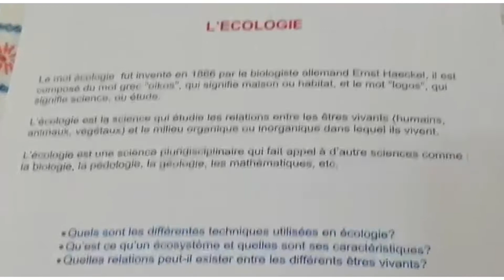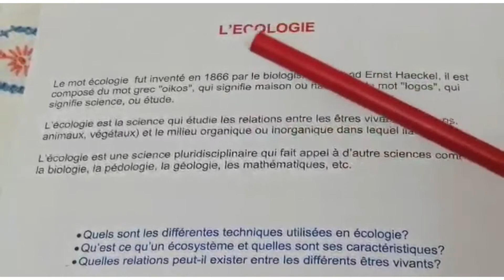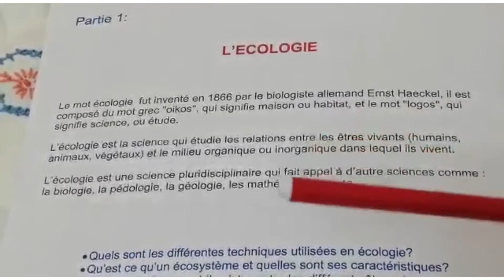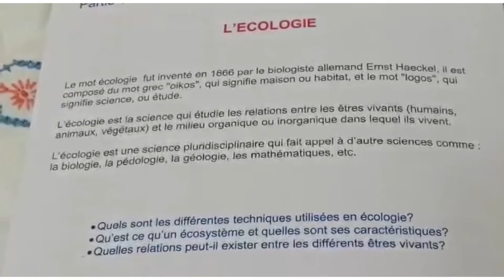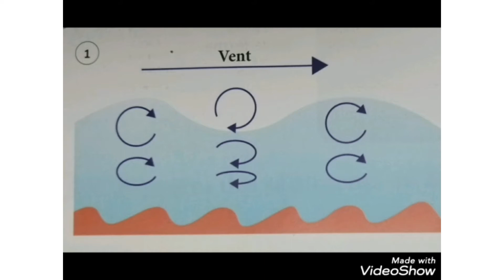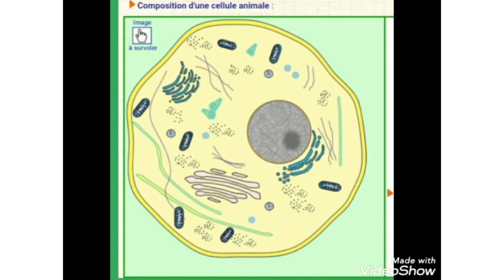Ecologie tronc commun BIOF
cette capsule est destinée aux élèves du tronc commun biof pour objectif d'expliquer
la notion  d écologie